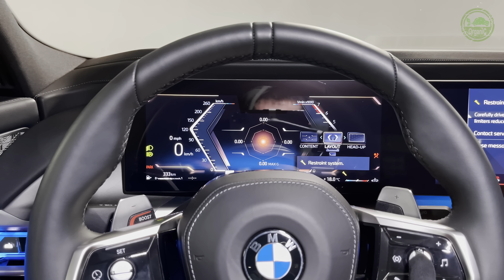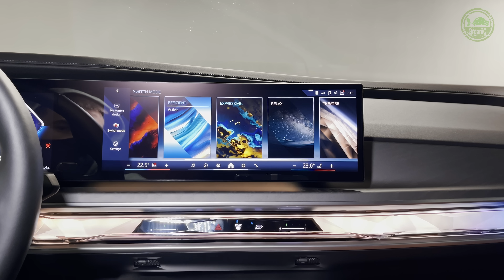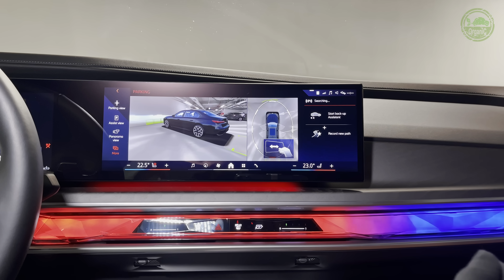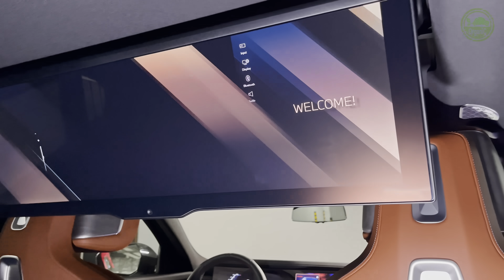2024 BMW 7 Series 760i - Sound, Interior and Exterior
New BMW 760i by Renegade Design - Visual Review